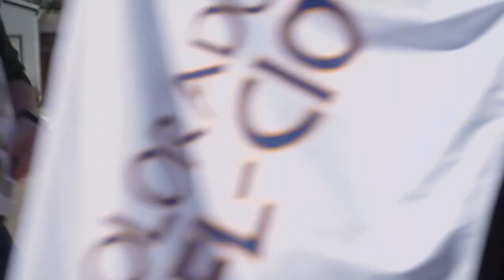Denver Starbucks Strike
Starbucks workers in Denver are striking to protest unfair labor practices.
Workers claim that Starbucks has punished them in retaliation for supporting unionization.